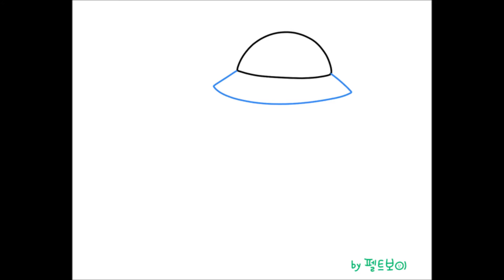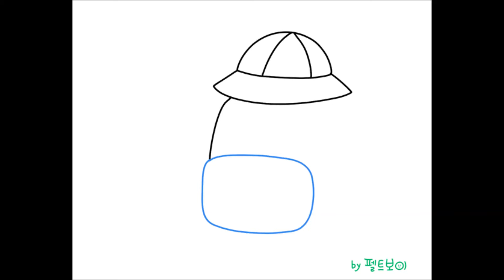새학기 가방 그리기 강좌 How to Draw school bag #428